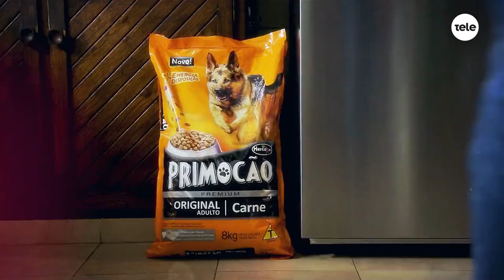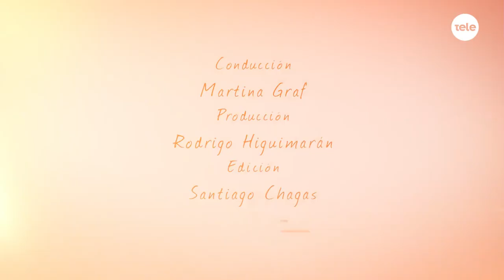Adoptame: ¡Bat tiene nueva familia (y una nueva baticueva)!